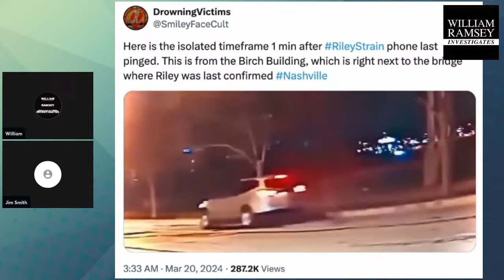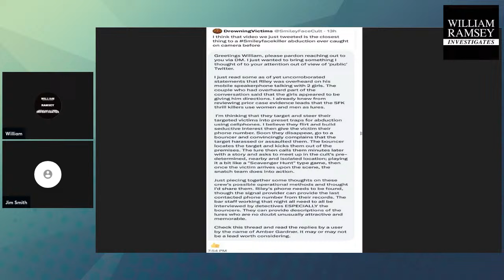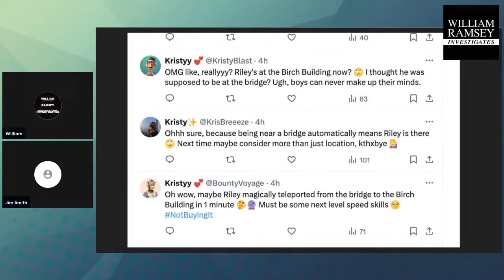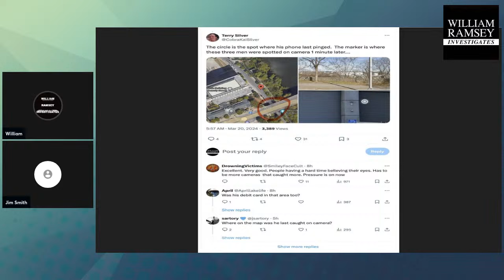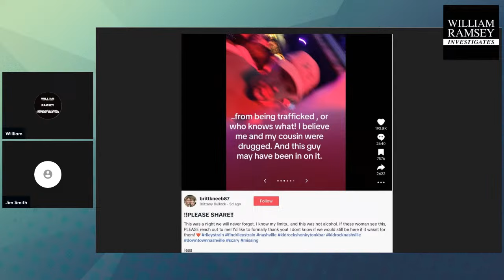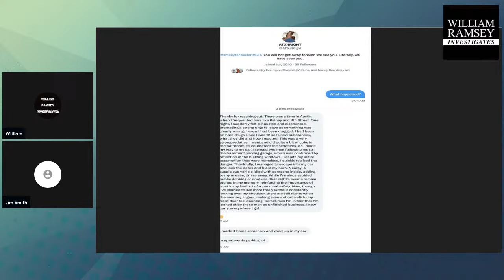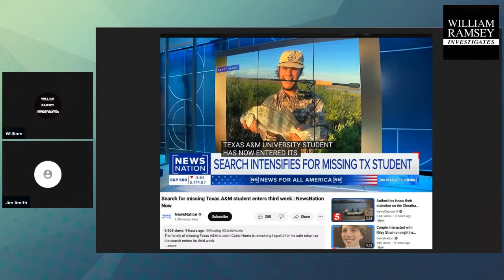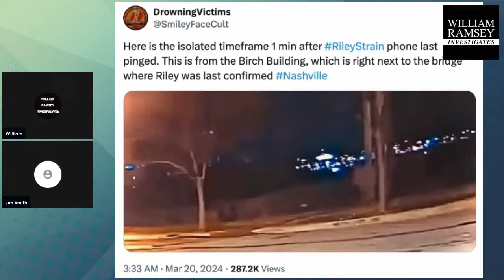SFK Researcher Jim Smith Returns with Important Riley Strain Updates.